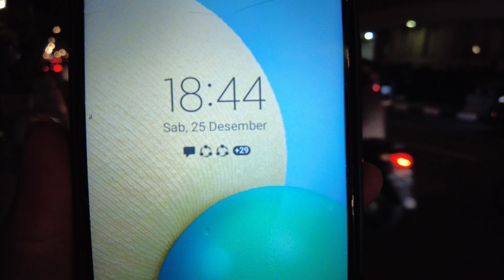KOTA BANDUNG MALAM HARI DI LIBUR NATAL TAHUN 2021 || SUASANA KERAMAIAN JALAN ASIA AFRIKA BANDUNG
Suasana malam jalan asia afrika di hari libur natal tahun 2021 hari ini sabtu tanggal 25 desember 2021 pukul 18.44 wib
Tampak pengunjung memadati kawasan jalan asia afrika sehingga lalulintas macet..
Sepsrti apa suasananya yuk kita tonton videonya sampai selesai